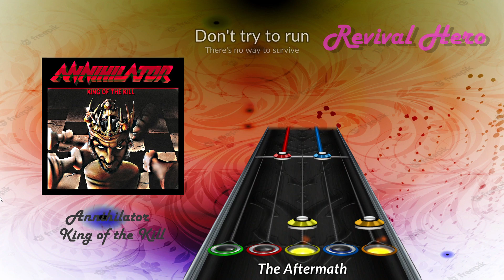Clone Hero : Annihilator - King of the Kill [Revival Hero/Setlist]